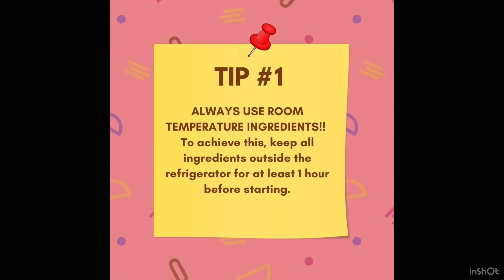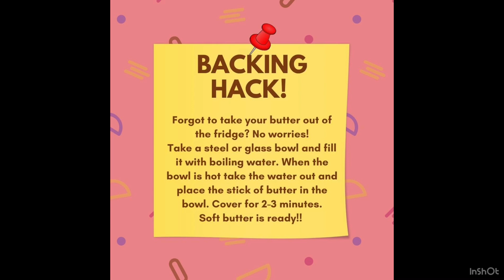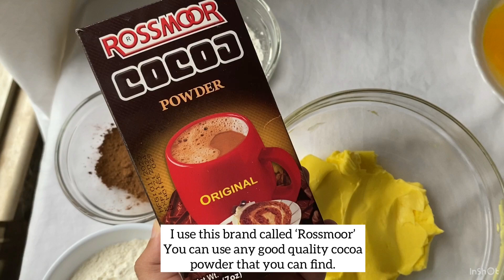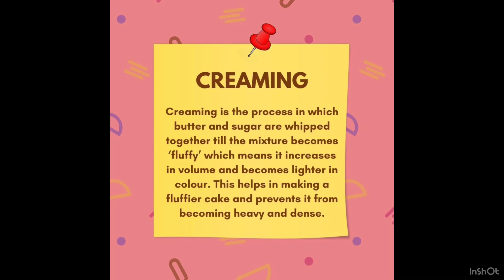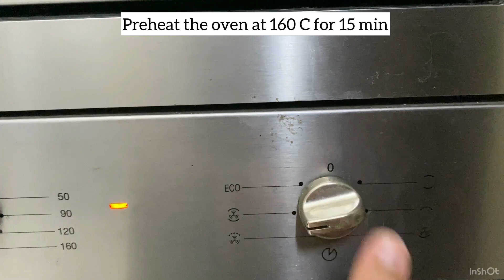Marble Cake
Hi everybody! We are back with another recipe tutorial for you. In this video you shall be learning how to make a marble cake. It is the perfect combination of chocolate and vanilla in one cake. The recipe is very easy to follow so keep watching to learn more! Hope you like the video!